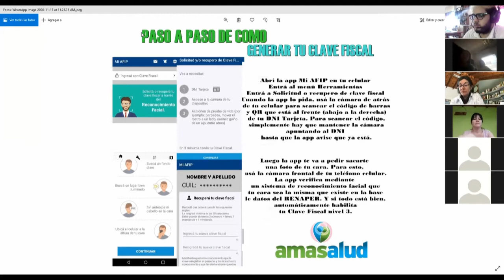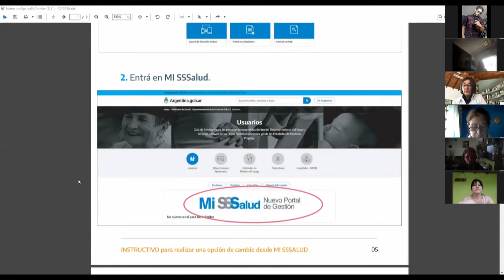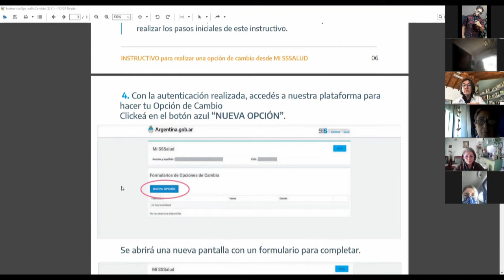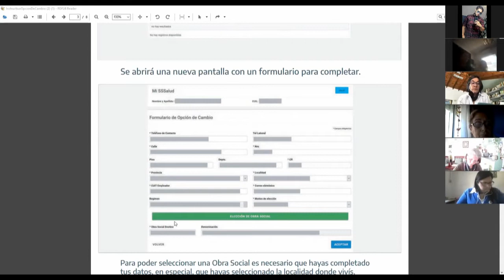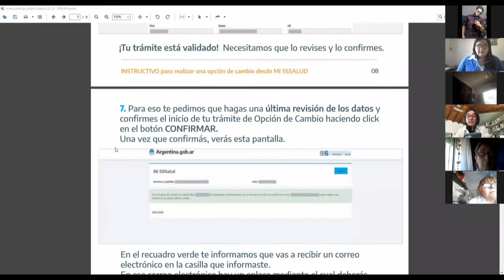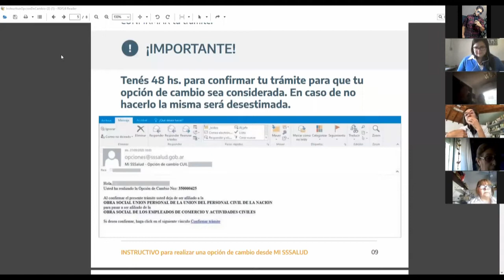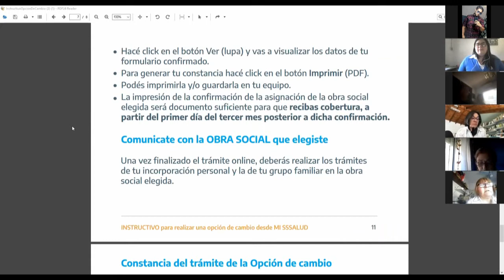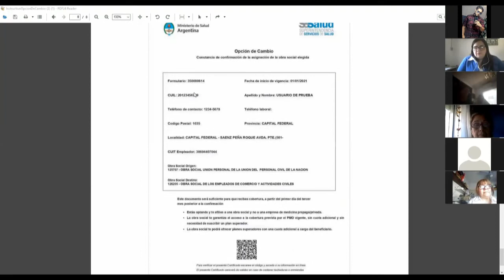Información sobre nuevo proceso de opción de cambio - 3er Encuentro